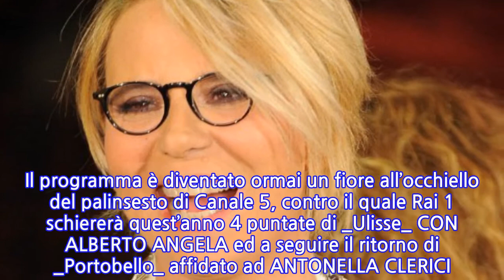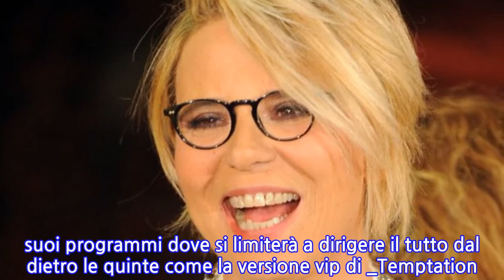Maria De Filippi: ecco le date di partenza dei suoi programmi televisivi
Mentre l’estate volge al termine i protagonisti dei programmi TV più amati si stanno preparando a tornare in onda con i loro appuntamenti. Tra i personaggi più amati in Italia c’è sicuramente MARIA DE FILIPPI, da molti anni ormai sempre più leader della programmazione Mediaset.